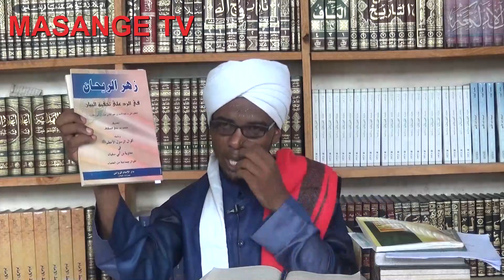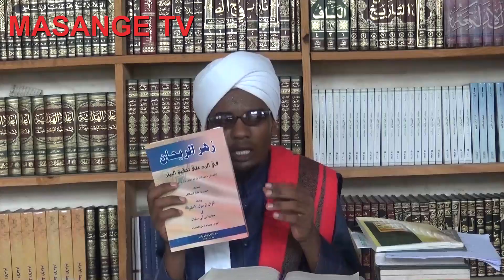JE MASWAHABA WOTE NI WAADILIFU?